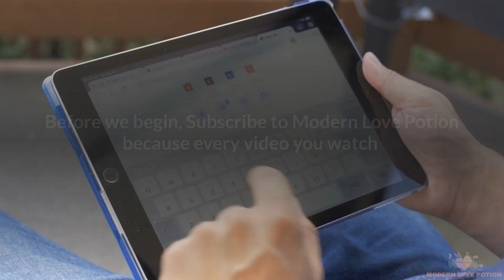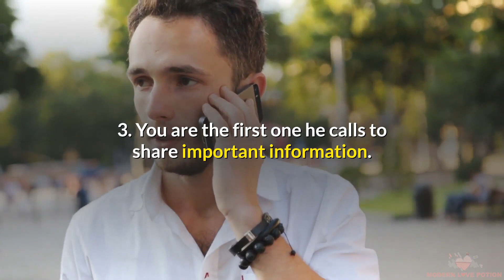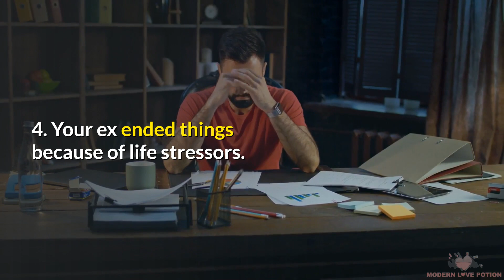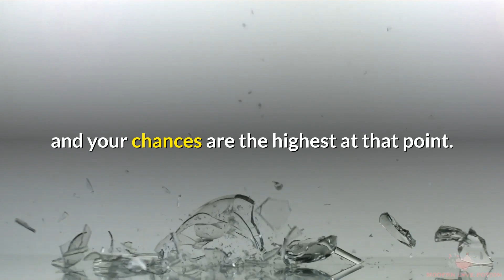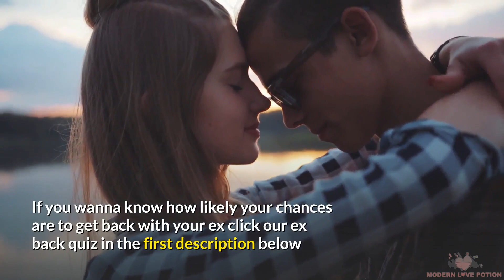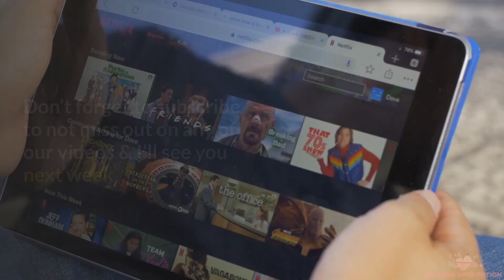Will My Ex Come Back?[Signs Your Breakup Is Temporary]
Will My Ex Come Back?
[Signs Your Breakup Is Temporary]

They say actions speak louder than words and we cannot agree more when it comes to relationships and breakups. You see, the best way to know whether your ex had broken up with you temporarily or for good is to evaluate their behavior. Now that you two are no longer together, you have enough time to think about your relationship and the problems that led to the breakup. Only that way you can fix the issue and make sure that once you two get back together, there is nothing that can break you off.

With that said, if you are sure you want to get back with your ex and you need some surefire signs that they are still into you, listen carefully. These are the most common signs that exes show even without being fully aware of it. By recognizing them you will know whether to make an effort in getting them back or fully moving on.
1.    Your ex quickly finds you a replacement. If your ex enters a new relationship quickly after you two breaking up, you should not worry. This is just a rebound relationship that will lose its charm quickly once your ex starts missing you.
2.       Your ex starts dating someone who is your polar opposite. Believe it or not, when your ex finds someone new who is your complete opposite it only means that they are doing it on purpose.
3.    You are the first one he calls to share important information. Many couples agree to stay friends after the breakup, but usually, the closeness fades away over time, and they no longer communicate as they used to.
4.    Your ex ended things because of life stressors. If your relationship ended based on personal matters, then it means that your ex simply needs a break.
5.    Your ex is not seeing other people. If months after the breakup, both of you are entirely uninterested in dating other people, then it might be a sign that both of you haven’t gotten over each other.
6.    They still want to keep in contact. Breakups mean ceasing all texting, talking, sex, and drinks in the bar around the corner.